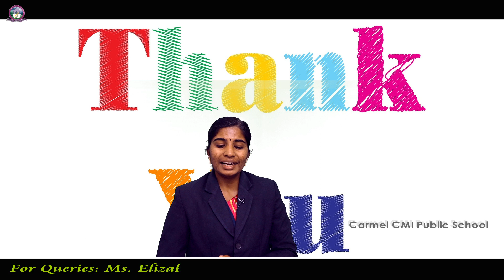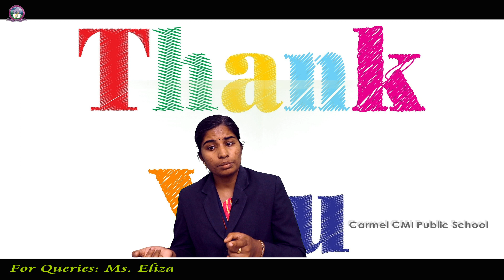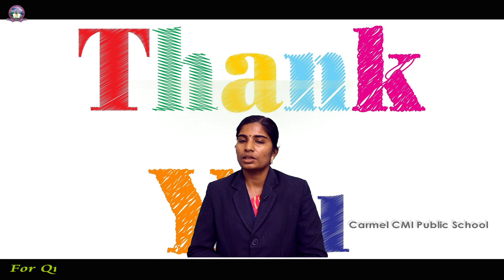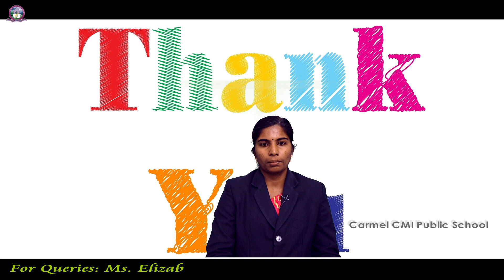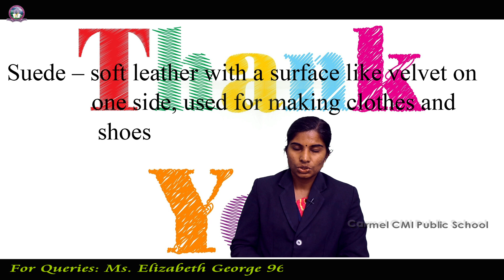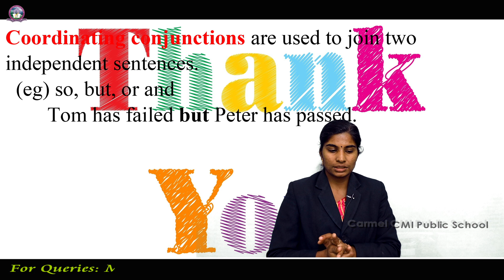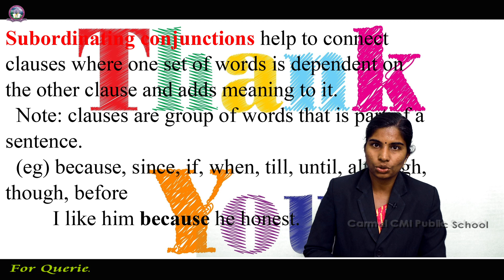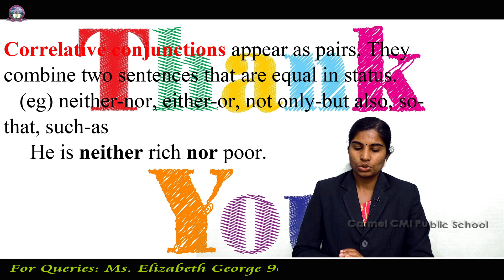Class 6 English Lesson 15 Thank You Mam Part 2